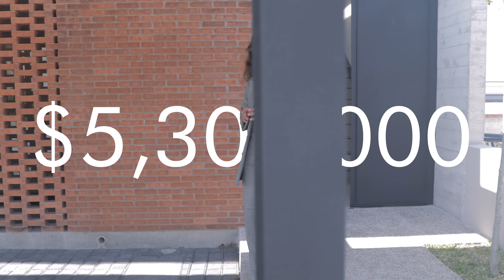LUNA | UNA CASA en ALTOZANO con ESPACIO para JACUZZI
Casa Luna se encuentra dentro del Condominio Flama en Altozano con vigilancia 24/7.

Altozano tiene conexión al Fray Junípero a 10 minutos de Antea, Jurica, El Refugio y Campanario. Está cerca de escuelas internacionales como el John F Kennedy, Canadian, El Suizo, Newland y Maplegrove.

En planta baja tenemos estacionamiento para 2 autos, un estudio con opción a ser una 4ta recámara con su baño completo; sala, comedor, cocina y cuarto de lavado. Igualmente tiene un jardín y una doble altura con jardinera y una acacia.

En planta alta, nos reciben 3 recámaras, cada una con su baño completo y clóset. La recámara principal con walkin clóset, espacio para jacuzzi, walkin clóset, y baño completo. Las otras dos recámaras secundarias cada una con clóset y comparten baño.

Flama está llena de familias la cual genera un ambiente de vecinos sumamente agradable y recién instalaron juegos para niños en las áreas verdes.

0:00 Intro
0:06 Ubicación
0:25 Bienvenida Luna
0:38 Fachada
1:28 Doble Altura
1:44 Tercera Recámara PB
2:00 Estancia Principal
2:20 Cocina
3:57 Recámaras Secundarias
4:30 Master Suite
5:16 Outro